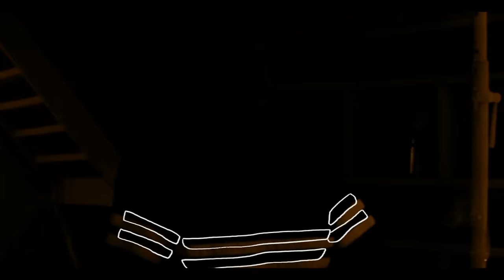Coops - Stoner (OFFICIAL VIDEO)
High focus records are very proud to announce that we have signed one of Uk hip hops most exciting talents Coops.